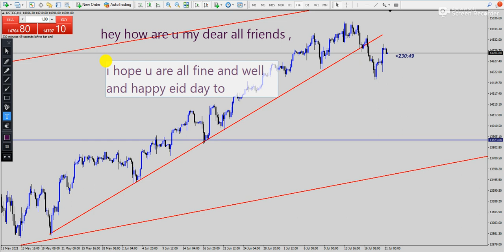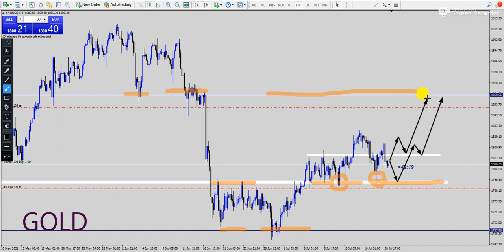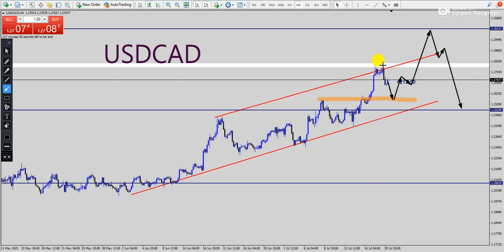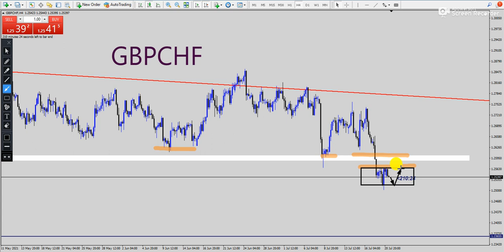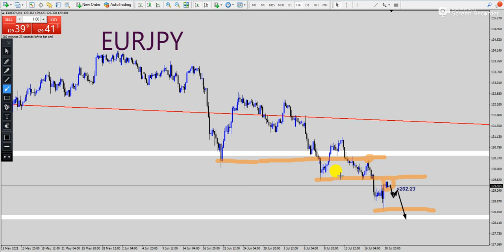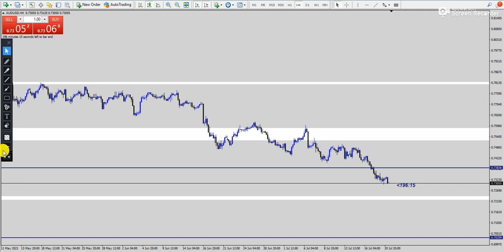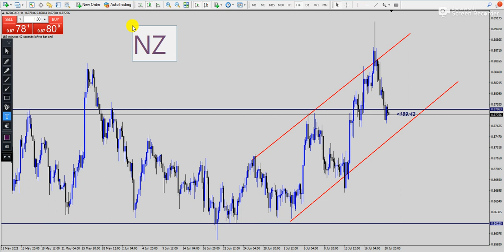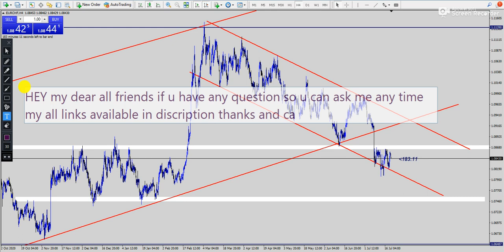Honey Forex/Gold & Major Forex Cruncys Pairs/Mid Weekly Forex Forecast/ 21-to-23 july 2021/XAUUSD